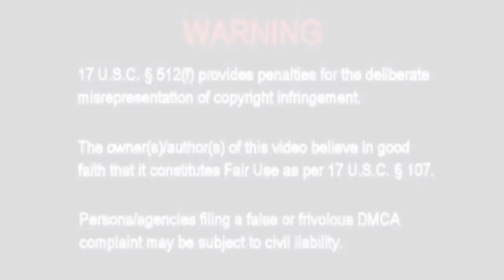3 YEARS AGO NOVEMBER 27th 2013 COMET ISON TOOK A SUN DIVE